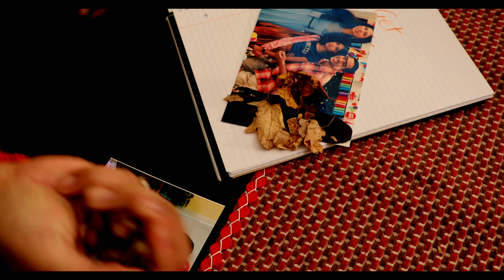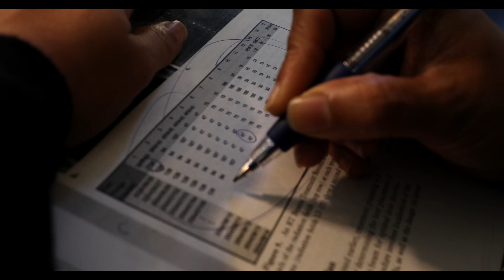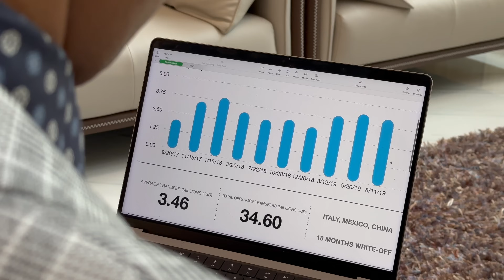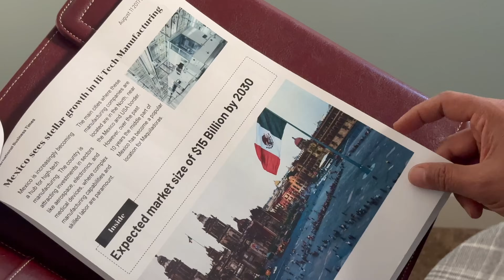Haunted Diaries 2 | Episode 4 of 6 - The Master Mind | 4K | Sampath Kandala | Corner Cafe Films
Get ready for a chilling experience with "Haunted Diaries 2 | Episode 4 of 6 - The Master Mind" in stunning 4K!

Haunted Diaries returns, bringing you deeper into its eerie world with Episode 4: The Master Mind. After discovering Samprithi's link to the Criminal Bureau, she, Dinesh, and Aadhya find themselves haunted by a terrifying unknown entity. Will they escape its wrath, or are they bound to unravel a deadly mystery?

🎬 Direction, Screenplay, Editing, and Sound Design: Sampath Kandala

🖋️ Story Written by: Gajendra Babu Santhanam

📸 DOP Team: Surendar Madadi, Naveen Yamana

🎭 Cast: Kalyani Kanuri, Sriharsha Namuduri, Grahitha Sandeep, Ramesh Dadigala, Rajasri Rajaram, Zac Durant, Puja Harkut, Ravikanth Batchu, Radha Mukundam, Kishore Pothuri, Vlad Alexandrov, Abhinav Sripathi, Aadhya Sripathi, Hari Kunda, Hemanth Rangineni, Soujanya Rangineni

🎥 Production Team: Arun Mulpur, Raghu Chikarambotla, Ravi Kumar

🎶 Licensed Content: Artgrid, Artlist, Motion Array